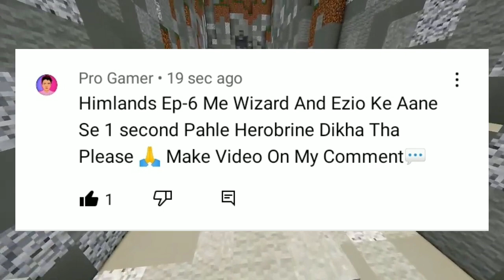HIMLANDS SEASON 4 PART 6 HIDDEN DETAILS THAT YOU MISSED OUT || WIZARD IS HEROBRINE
@YesSmartyPie HIMLANDS SEASON 4 PART 6 HIDDEN DETAILS THAT YOU ARE MISSED OUT || WIZARD IS REAL HEROBRINE ||

Hi Guys ,
In this video we see some hidden Details of himlands smp Season 4 episode 6 .

‎@YesSmartyPie   HIDDEN DETAIL [SEASON 4 EPC 6] HIMLANDS SMP‎@DREAM BOY   ‎@Ezio18rip

OTHER SEARCHES :
Wizard secret location
Wizard secret revealed
Hidden detals
Wizard vs Yessmarty pie
Hidden detals in himlands season 4
Hidden things in himlands season 4
himlands first episode season 4
Himlands season 4
Himlands season 4 Hidden detals
Yes smarty pie
Dream boy
Ezio18rip
Falana G
Hogalalla
HULALALLA
Hogalalla king
Yes smarty pie, SmartyPie, Smarty pie,
YesSmartyPie Minecraft, yessmartypie himlands,
yessmartypie himlands new video, himland new video, hogalalla vs yessmartypie, HIMLANDS